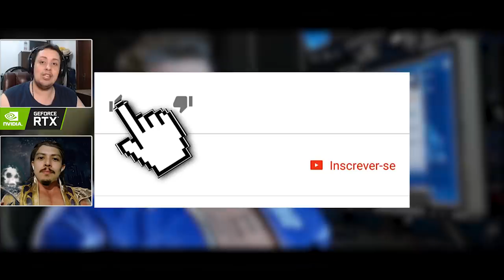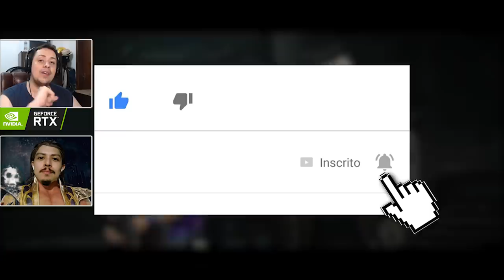A EVOLUÇÃO DOS CORINGAS DA NETHERREALM (MORTAL KOMBAT E INJUSTICE)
Hoje comentamos sobre a evolução dos Coringas feitos pela Netherrealm. Passamos pelo Mortal Kombat vs DC, Injustice 1, Injustice 2, até culminar no no design do personagem que chega neste mês de Janeiro ao Mortal Kombat 11.

Nosso PC Gamer:
Microfone: HYPERX QuadCast
SSD: TeamGroup T-Force Delta 500gb
VGA: NVIDIA GeForce RTX 2060
Fonte: Corsair TX850 W
Proc: Intel Core i7 4790k 4.0Ghz